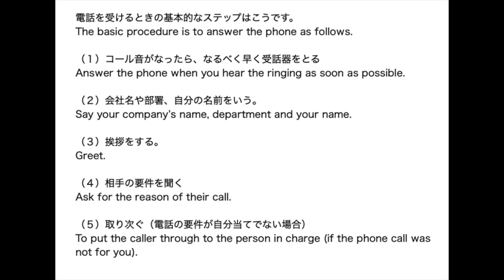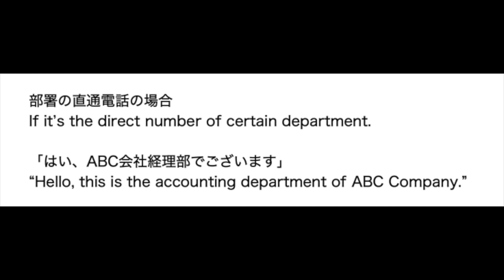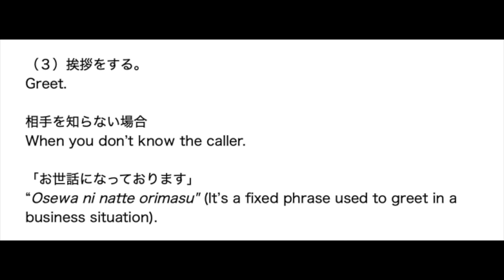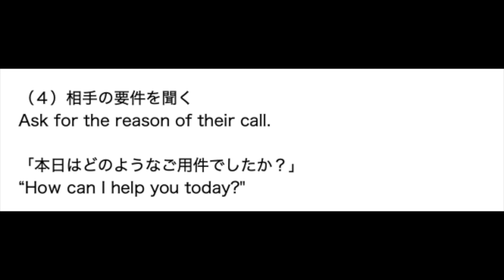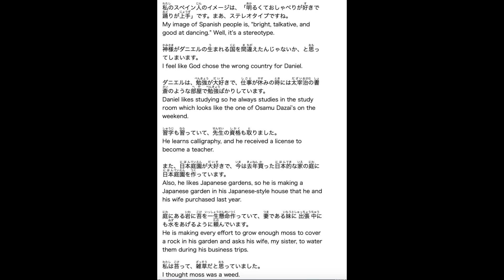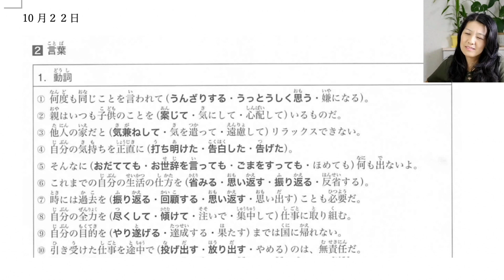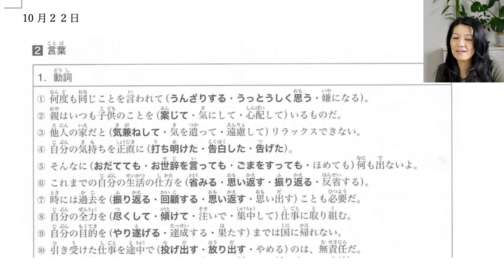Business Phone Call in Japanese / We don't say「もしもし」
Purchase "All in One Japanese Lesson"!

この日本語クラスは2017年からしているのですが、実は4月末で日本語ビジネスをやめようと思っています。
I've teaching this Japanese class since 2017, though, I decided to quit Japanese lesson business at the end of April 2021.

今までのレッスンを「All in One Japanese Lesson」として売っています。
"All in One Japanese Lesson" pre-recorded lesson is available though.

皆さんご存知か分かりませんが、私はこの日本語クラスの他にも日本人向けに会計クラスをしています。
You may know this though, I teach accounting to Japanese people other than this Japanese class.

現在そのクラスは1000人くらいになっています。
Currently there are about 1000 accounting students.

実は日本語クラスは30人くらいのメンバーしかいないのです。
To be honest, Japanese class members are about 30 only.

どうやら私は日本語の先生よりも日本人の会計のクラスの方が向いているようです。
I guess I am good at teaching accounting to Japanese people rather than teaching Japanese to non-Japanese.

それはそうですね、15年間銀行でクレジットアナリストをしていたんですから。
It's reasonable since I had been working as a credit analyst at a bank for the past 15 years.

でも私は日本の大学は日本文学を専攻していて、どうしてもそれを使った仕事がしてみたいと思っていました。
However, I wanted to teach Japanese language since I majored in Japanese literature.

会計クラスのYouTubeチャンネルもあって、私は日本語クラスをキャラクターが違うかもしれません。
I have my youtube channel for the accounting class. My personality might be different on the channel to you.

かなりバカなことしてます（笑）
I do stupid things (LOL)

日本人のお笑いがわかるからです。
It's because I know what Japanese people like.

日本語の先生をしていると、いろんな文化があるので共通の笑いが難しいところがあります。
It's hard to do so when I teach Japanese since each culture has each opinion.

でもこの日本語ビジネスのおかげでYouTubeの撮影の仕方も勉強できましたし、とても勉強になりました。
I learned a lot of things by teaching Japanese like I learnt how to take youtube video.

2017年からずっと入ってくれてるメンバーもいます。本当に感謝しています。
There are some members who had been our member since the beginning.

米国株チャンネルはおバカでびっくりするかもしれませんが、たまに遊びに来てください。

それではまたどこかで
See you somewhere.

花子

私は、2018年の夏までアメリカにある日本の銀行で１５年間クレジットアナリストとして働いていました。
I worked for 15 years, until the summer of 2018, at a Japanese bank in America as a credit analyst.

その傍ら、日本語を教えてきました。
Concurrently, I was also teaching Japanese part-time.

しかし、私の日本の大学の専攻は、日本文学です。
However, my major, from a university in Japan, is in Japanese Literature.

私の娘は、アメリカ生まれ、アメリカ育ちで私の英語の編集を手伝っています。今はサンフランシスコ近くのUCバークレーの大学生です。
My daughter was born and raised in America and she helps me edit my English. She is now a student at UC Berkeley near San Francisco.

彼女は3歳から18歳まで、毎週土曜日日本語学校に通っていました。
She attended Japanese school every Saturday from the age of 3 to 18.

そして私は彼女の日本語の宿題を、１５年間手伝いました。
So I’ve helped her with her Japanese homework for 15 years.

彼女のクラスメートのほとんどは、日本から来た日本のお母さんがいる子達でした。
Her classmates were mostly children who had Japanese mothers from Japan.

しかし、多くの生徒が、日本語勉強を諦めて、日本語学校を辞めていきました。
However, many of them gave up learning Japanese and quit Saturday school.

一方、家族の誰も日本人ではないのに、日本語を数年勉強しただけで日本語を話せるアメリカ人もいました。
On the other hand, there were some Americans who could speak Japanese only after a few years even though they had no one in their family who was Japanese.

その違いは一体なんでしょうか？
What is the difference between them?

続きはこの26ページの無料E-Book「How to Become a Confident Japanese Speaker」を読んでみてください。
To find out, please read my free 26 page eBook called, “How to Become a Confident Japanese Speaker”.

「ダニエルは、JLPTN3をとって、日本でエンジニアとして働いています。」
“Daniel Passes JLPT N3 and started working as engineer in Japan”

 興味があるところだけでいいですよ。
The only thing you need is interest.

ふりがな付きの日本語と英語訳付きで書かれているので、日本語勉強を続けることに問題がない人にとっても、日本語勉強のいい材料になると思います。
Because it is written in Japanese with furigana and English translations, I believe it will be a good source of Japanese language learning for those who have no qualms persisting with their study of Japanese.